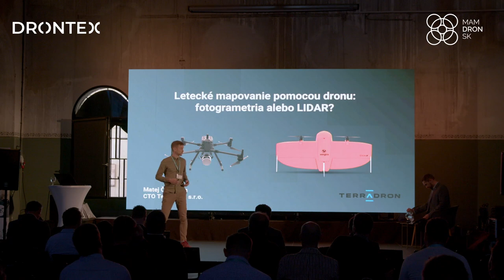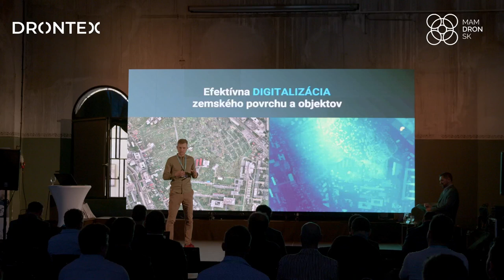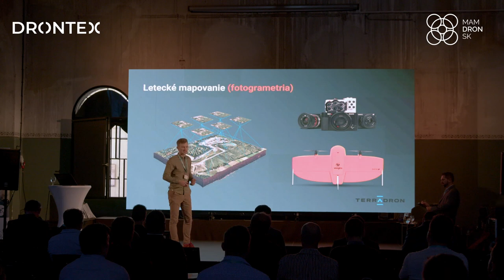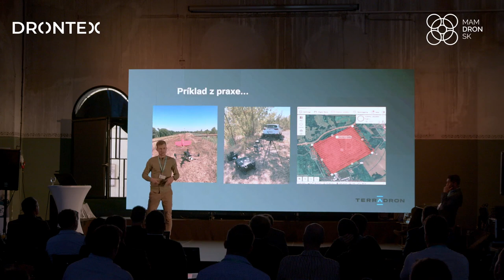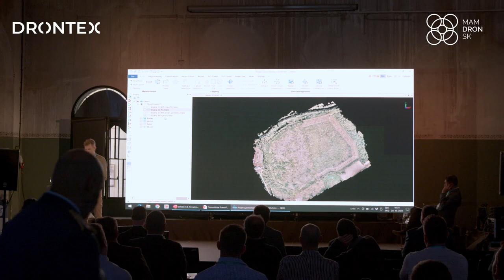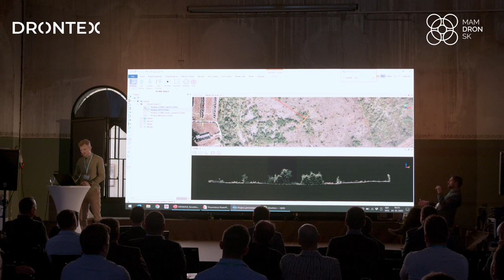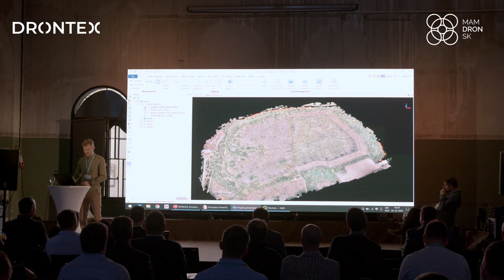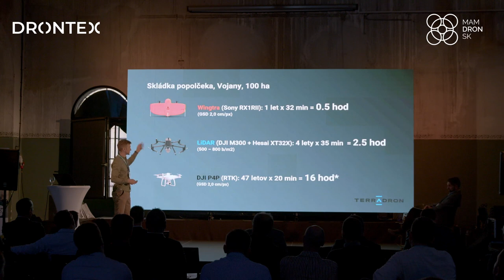Letecké mapovanie pomocou dronu - fotogrametria alebo LIDAR?_Matej Červeňan (DRONTEX 2022)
Mgr. Matej Červeňan zo spoločnosti Terradron vo svojej prezentácii na konferencii DRONTEX 2022 porovnal výhody a nevýhody dvoch kľúčových metód profesionálneho leteckého mapovania na konkrétnych ukážkach z praxe. Taktiež sa venoval téme efektivity použitia dronu s pevným krídlom Wingtra One pre kartografické účely.